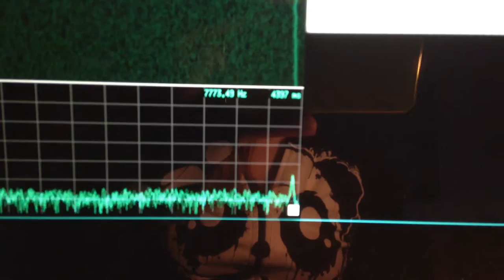Wild aliasing artifact from cassette player